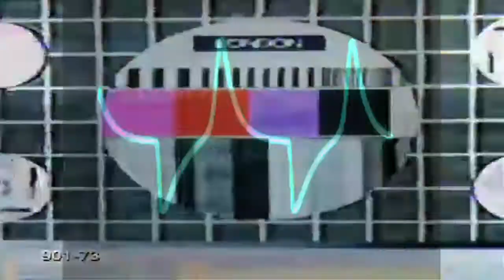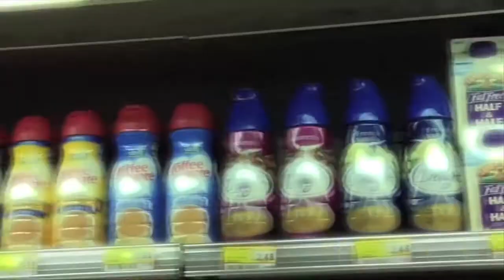WhiteStar 'Red Bouquet' Video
Video by Gus McKinlay
WhiteStar are not legal owner of content.